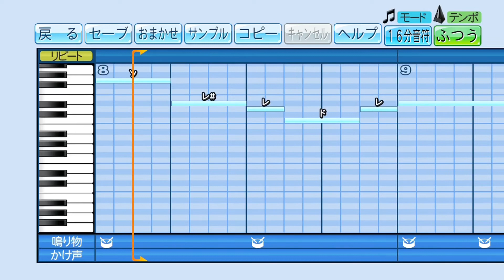加藤翔平 応援歌